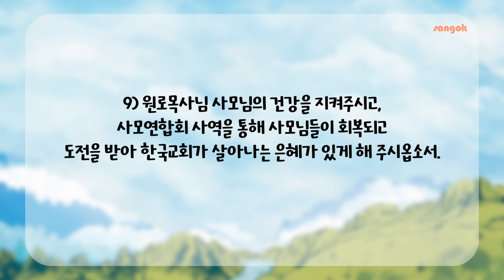매일성경 5월 21일 (사도행전 9:32-43)